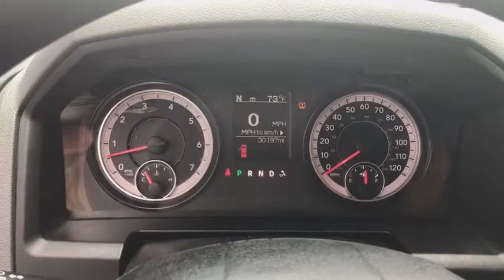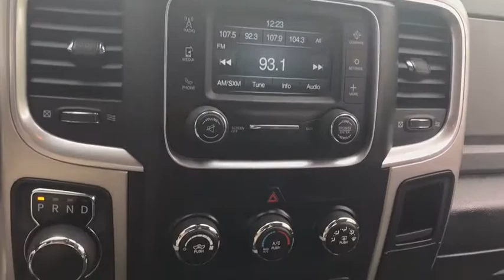2017 Ram 1500 Antioch, Gurnee, McHenry, Fox Lake, IL Kenosha WI 15666P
Brilliant Black Crystal Pearlcoat Used 2017 Ram 1500 available in Antioch, Illinois at Antioch Chrysler Dodge. Servicing the Gurnee, McHenry, Fox Lake, IL Kenosha WI area.   Used

**BLUETOOTH**, **REARVIEW CAMERA**, **4WD**, **CARFAX 1-OWNER**, **SLT**, **5.7L HEMI**, **UCONNECT**, **CERTIFIED**. Priced below KBB Fair Purchase Price! We make it easy !!! We are excited to offer you great quality vehicle at a competitive and affordable price. We offer new, used and cerified Chrysler, Dodge, Jeep and RAM vehicles. Come visit Wrangler headquarters! We also carry an extensive selection of used cars, trucks and SUVs by other manufacturers. Our experienced and certified sales staff can point you in the right direction based on your individual vehicle needs. We also offer competitive financing, top tier service and a fully stocked inventory of Chrysler, Dodge and Jeep automotive parts. Recent Arrival!2017 Ram 1500 SLT 4D Quad Cab Brilliant Black Crystal Pearlcoat HEMI 5.7L V8 Multi Displacement VVT 8-Speed Automatic 4WDReviews:* Smooth-riding suspension provides plenty of comfort; excellent trio of engine choices; smooth and efficient eight-speed automatic transmission; Rebel 1500 off-road package offers extra capability; cabin is quiet and attractive; touchscreen interface is easy to use. Source: Edmunds